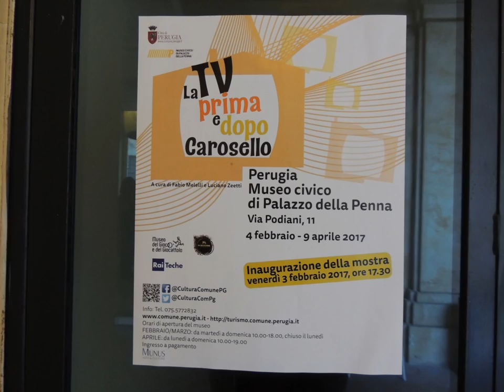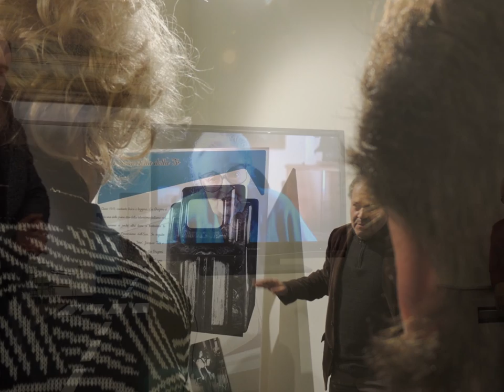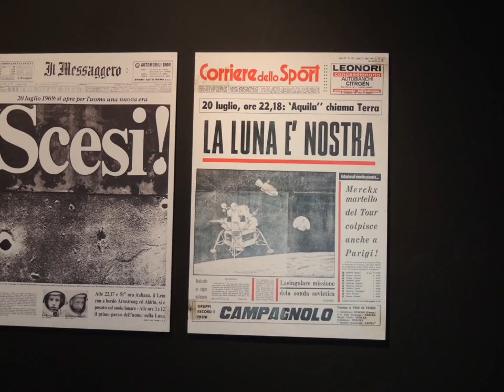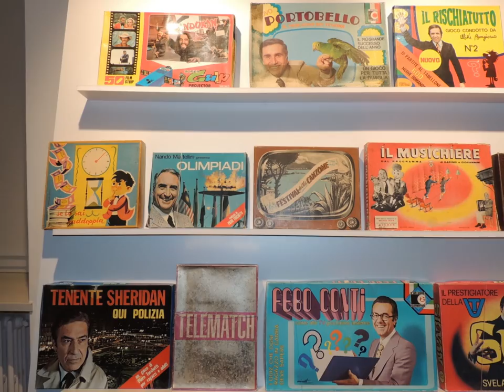2017 FAMIGLIA PERUGINA - MOSTRA "LA TV PRIMA E DOPO CAROSELLO - PALAZZO PENNA PG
Con noi i curatori della mostra Fabio Melelli e Luciano Zeeti con MLuisa Martella.
Il gruppo era accompagnato dal presidente della Famiglia Perugina Giovanni Brozzetti con la Vice Letizia Magnini.